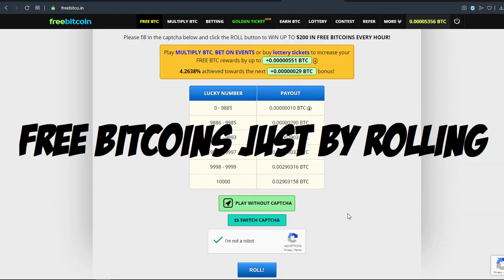PORO Deck | Legends of Runeterra Gameplay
PORO Deck
To find out more about this deck click this link below ▼

TAKI TV showing you gameplay from Legends of Runeterra.